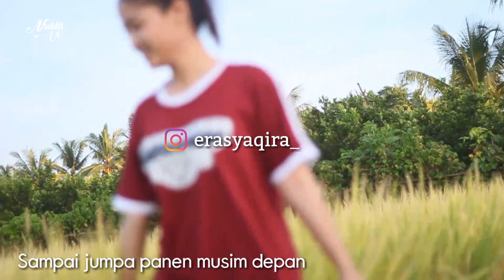Era Syaqira Melu Methik Wiwit Panen Padi - Belajar ilmu padi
Haloo Lurrr
Video Kali ini kami hadirkan part 2 dari budaya metik atau wiwitan
kami bertujuan untuk mengangkat kembali tema budaya dan menyebar luaskan kepada anak anak generasi digital bahwa bermain disawah masih menjadi hal yang sangat menyenangkan, dan sekaligus video ini sebagai nostalgia masa kecil generasi generasi 70,80,90 an

oke luur mari kita sima keseruannya...
langsung komen atau like .